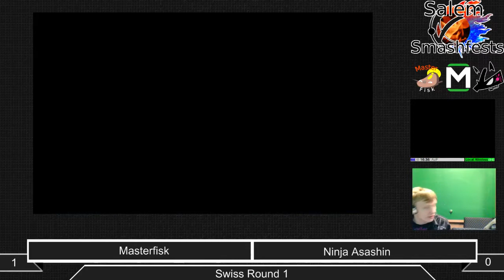[Sm4sh|10-25-14] Round 1: Masterfisk (Sheik) VS Ninja (Fox, Greninja)